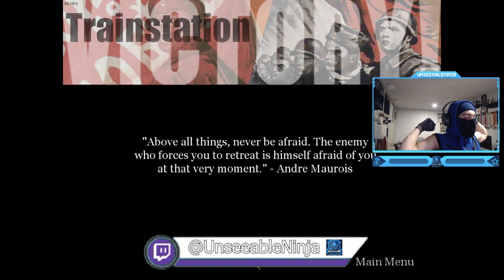Call Of Duty 1 - Soviet Campaign Walkthrough Mission 4: The Stalingrad Sewers Gameplay